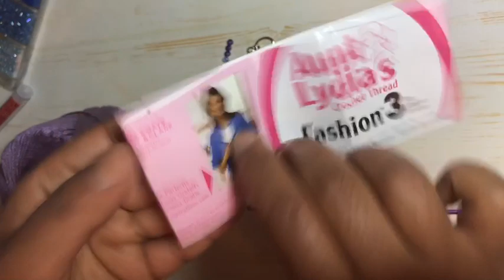Bracelet au crochet avec perles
Un projet facile et rapide à réaliser pour fabriquer un joli accessoire chic et originale

 Matériel nécessaire
Coton mercerisé super fin
Crochet 3,5mm
Perles selon le gout
Fermoir

Atelierljj.blogspot.com